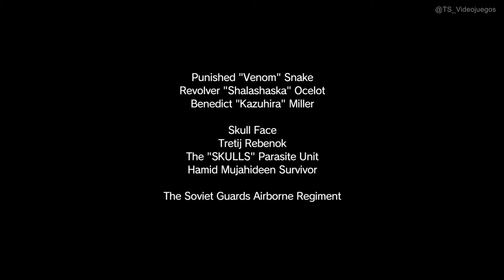Capítulo 6: ¿Dónde Duermen las Abejas? (Rango S)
Metal Gear Solid V (MGSV): The Phantom Pain. Capítulo 6: ¿Dónde Duermen las Abejas? (Rango S)

DESTRUYE EL RADAR ANTIAÉREO DE LA ZONA ANTES DE INTENTAR EL RANGO S

Localiza y trae la nueva arma del ejercito estadounidense cuyo nombre clave es Honey Bee. La CIA la puso en manos del grupo de Hamid de Muyahidines. Pero los hombres de Hamid fueron eliminados.

La Honey Bee debe estar escondida en su base, el fuerte Da Smasei Laman.

Recuperamos la Honey Bee, pero de repente tenemos un encuentro inesperado con Skull Face y su unidad de Parásitos.

Para conseguir el rango S hay que huir de la zona sin matar a nadie, ni siquiera a los calaveras.